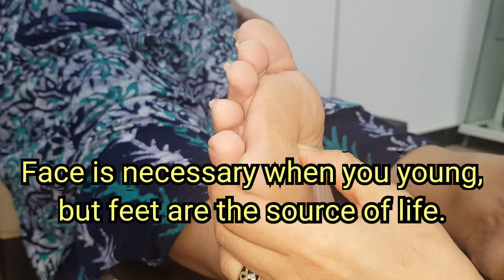112. The best solution for back pain( Lumbar disc, Sciatica).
Hello. Everyone.
I think today's demonstration is very valuable for Indian.
Fisrt of all, I appreciate Mrs. Komal Dawra. She was come from muland in the rain. She brought lots of medical problems such as lumbar disc,diabetes,respiration,cervical,acidity,thyroids and indigestion.
Why this video is important to Indian is that all diseases are directly related to over weight(obesity).
You need to know that all diseases are connected and interact.
If you take painkillers for back pain, the painkillers can have a negative effect onth whole body causing more pain, and
The organs can fail.
That's why you should avoid from taking medicine as much as possible.
This is a very simple truth to live a long,healthy life.
The pain free life!
It's not a dream, it's a reality.
If only you can meet moon moon chip acupressure, it will be a true.